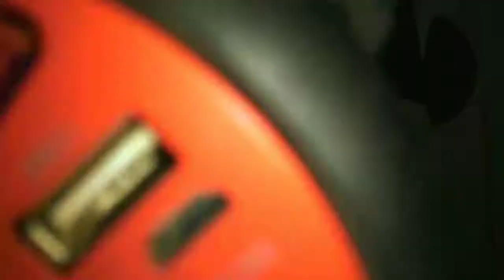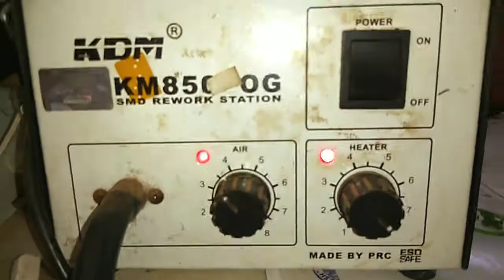Bluetooth speaker charging problem solution